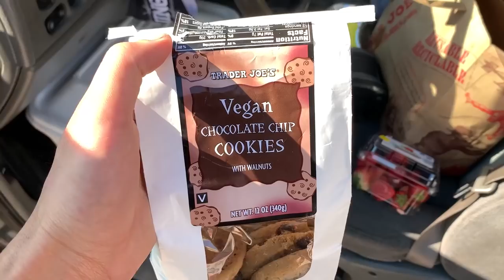CAMPING AT THE NUDE BOWL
I had been wanting to camp out at the nude bowl for a while now so we decided to head up and make a little overnight camping trip of it! It was a rad time!